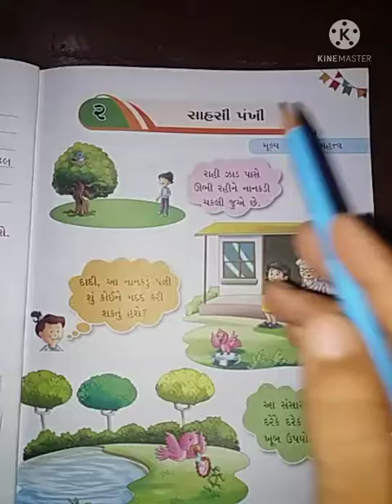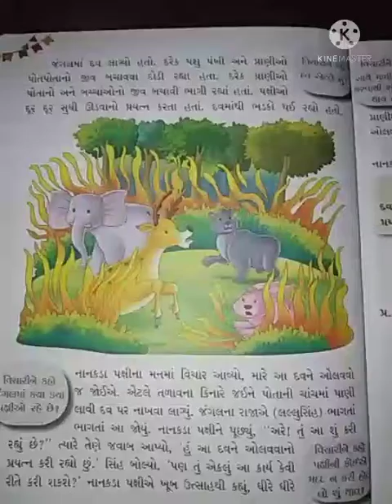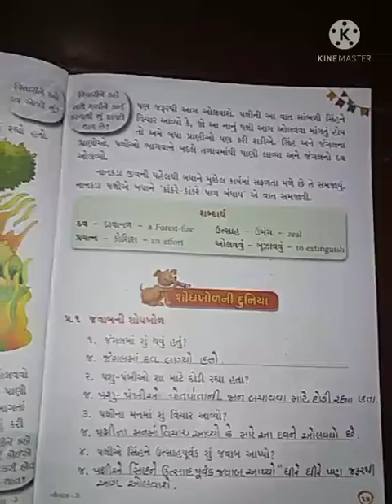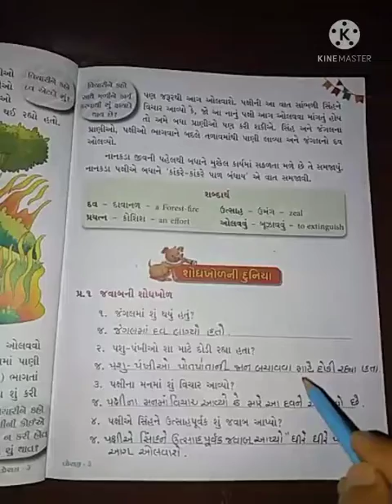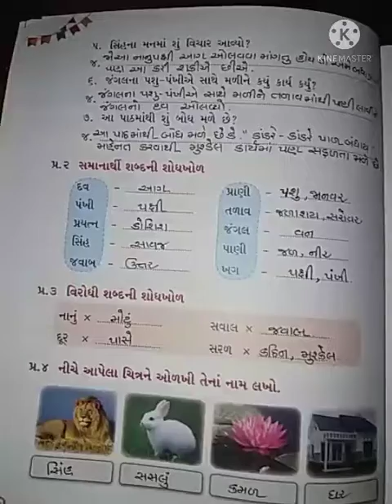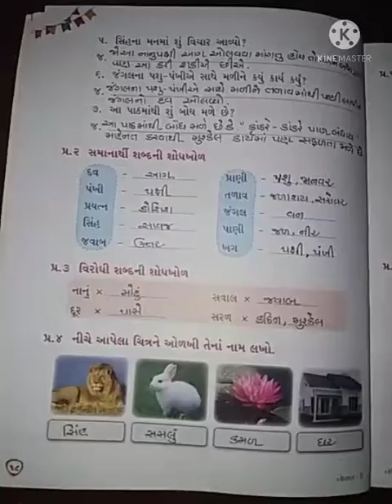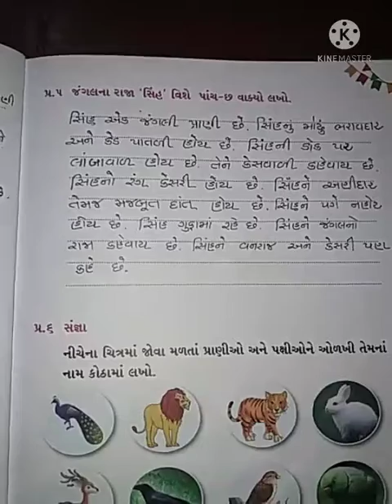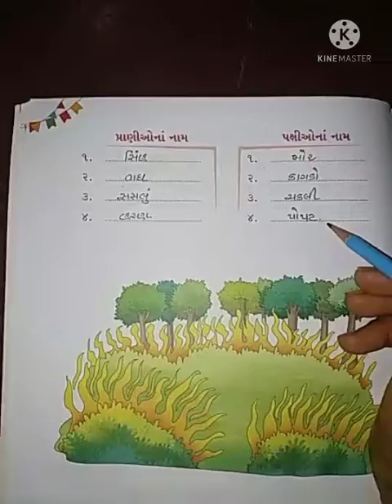Class4 Gujarati L-2 Revision